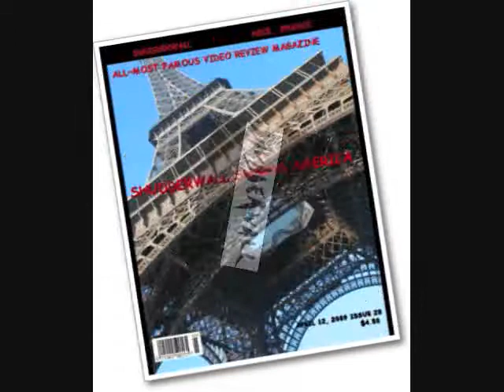SHUDDERWALL ROCKS AMERICA! ALL~MOST FAMOUS VIDEO REVIEW MAGAZINE Is.26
JOIN THE ROCKING FUN MUSIC SOCIAL NETWORK AND SUBMIT YOUR CONTENT TODAY!

4/16/09

Shudderwall is invading  America with  their  heavy hitting,  raging with power -house vocals and drums, constant  stylistic bass licks, and lead hippie to hypnotic guitar . The French trio consists of Emmanuel on vocals and drums, brother Christophe on guitars, vocal and piano, and sister Florence on bass and vocals. Its like Rage Against the Machine meets RAMMSTEIN! The Trio from Nice France, are currently touring all of Europe.

Shudder wall is produced by renowned San Francisco  engineer Scott Mathews and Distributed by the leading DIGITAL COMPANY IN Europe Believe.

-Kellie Levans-  a.k.a Kidkel69
ROCKING FUN MUSIC REALITY NETWORKS

3 month break between Is. 25 an Is. 26 Dec. April